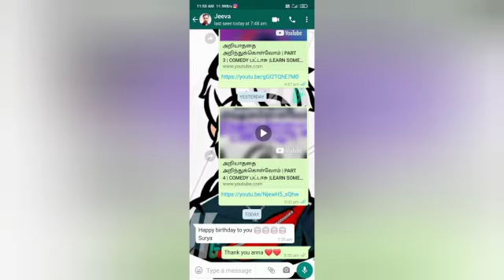My birthday special thanks to all for my birthday wish ❤thank you so much ❤🥰🥰🥰for all❤❤❤❤💓💓